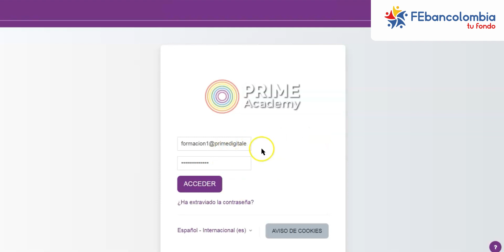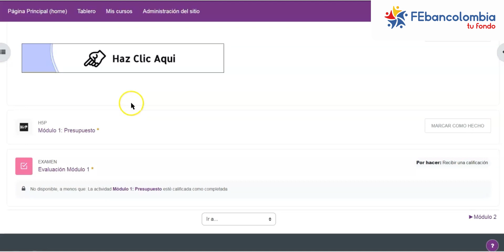Ingreso Curso Virtual Finanzas Personales